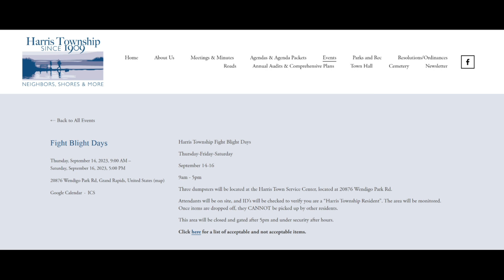Community Matters - Harris Township Board - 09-13-2023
Harris Township Fight Blight Days
Thursday-Friday-Saturday
September 14-16
9am - 5pm